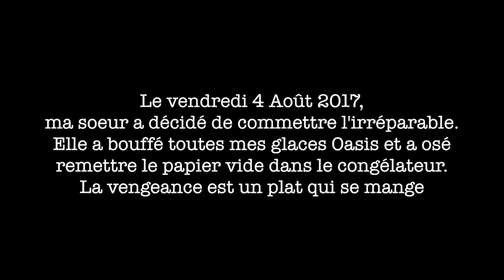PRANK : JE CONGÈLE LE MAQUILLAGE DE MA SOEUR ( ELLE PÈTE UN CABLE !!! )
Aujourd'hui les gros sacs on sretrouve pour un prank de VENGEANCE

Ou m'envoyer des petits messages et des selfies sur snap: JohanPapz

T'as faim ? Je te juge pas et je t'offre un code pour que tu puisses bouffer gratos !

10 euros offert sur ta première commande Uber Eats: eats-johant36